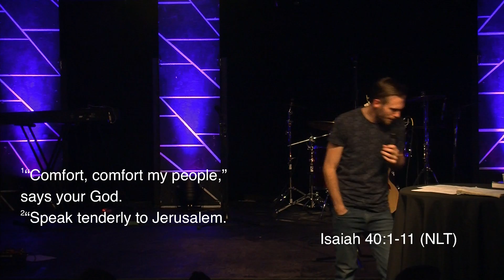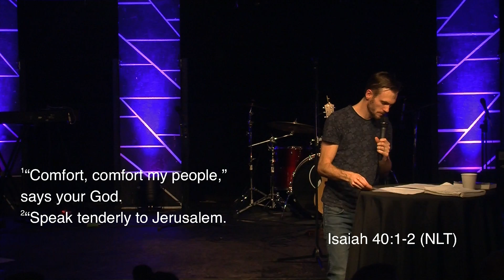[Arrival]: Worn Out Waiting